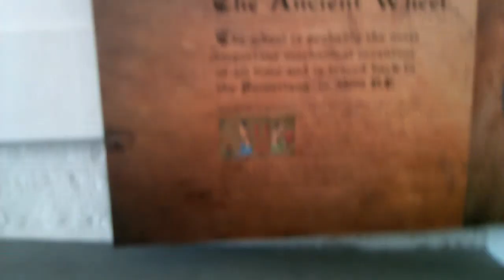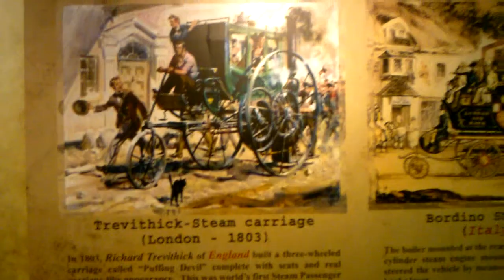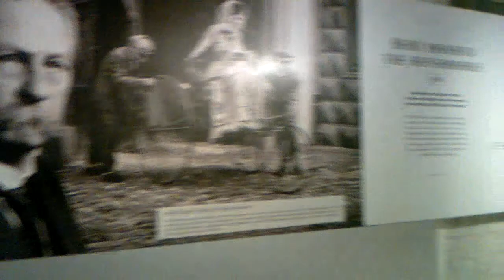GD.Naidu Museum_Videos by S.K.AKSHAY & S.K.Uthra